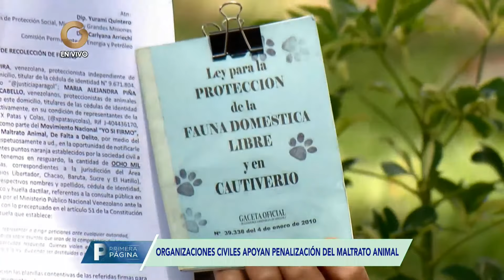Primera Página | Entrevista con la Dip. Carlyana Arriechi